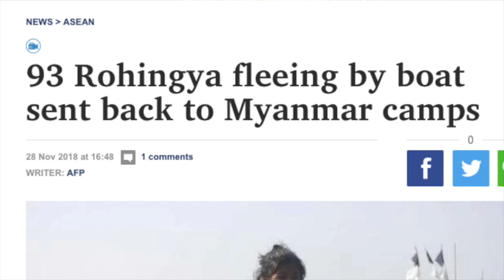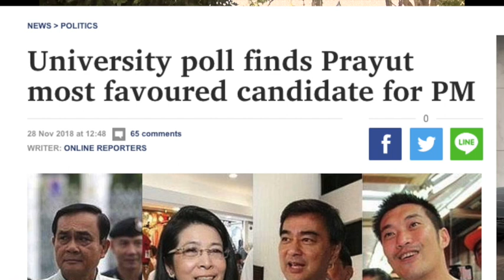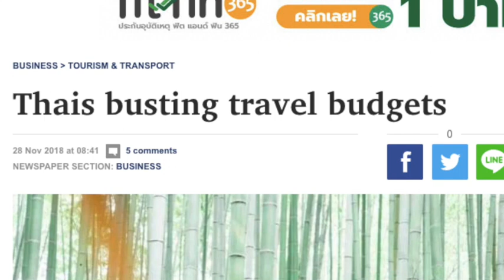โรฮิงญาถูกส่งกลับถิ่น 29 11 18